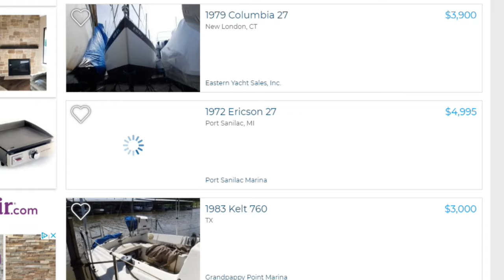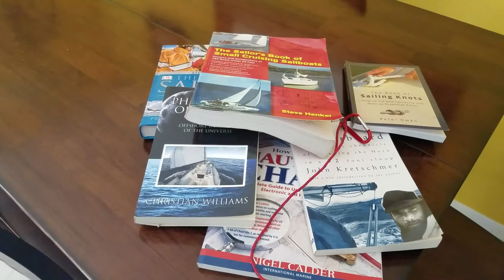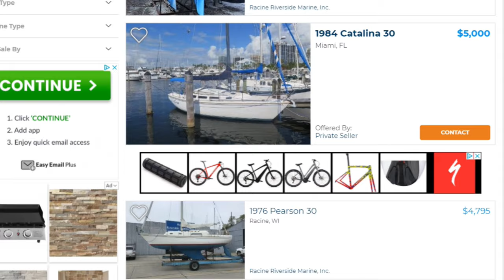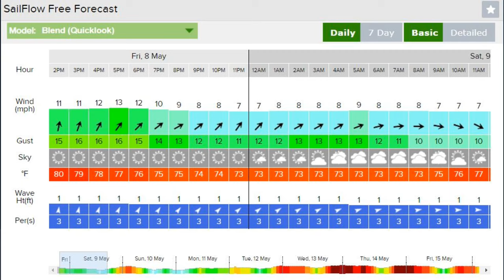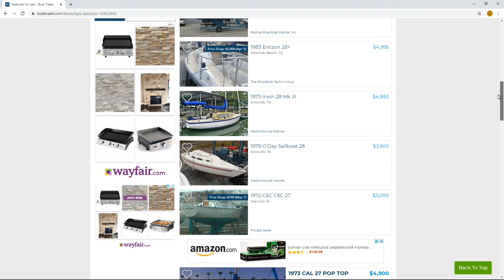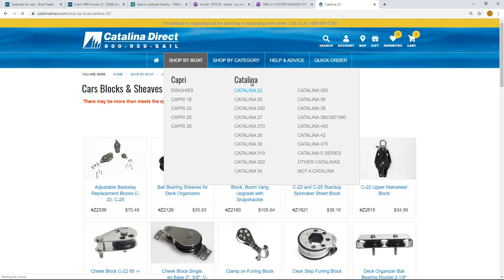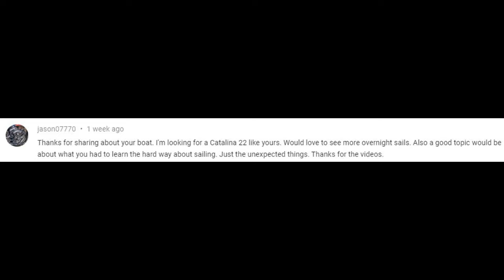Your First Sailboat - How to buy a small sailboat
A how-to video on getting your first sailboat.

Good Resources:
Catalinadirect.com
Sailflow.com
Also check the tides and water depth where you want to sail, I forgot to mention that.